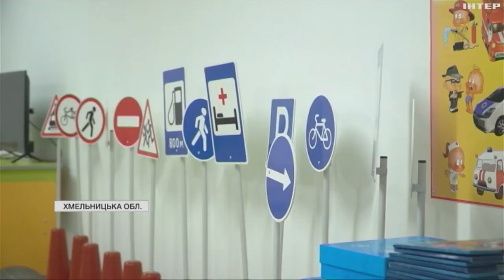На Хмельниччині облаштували мультифункціональні укриття в закладах освіти